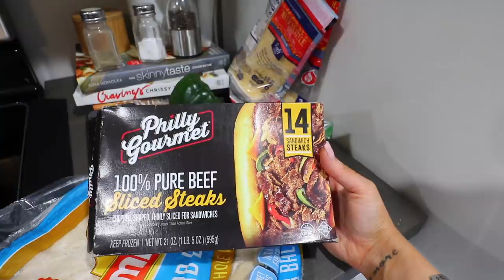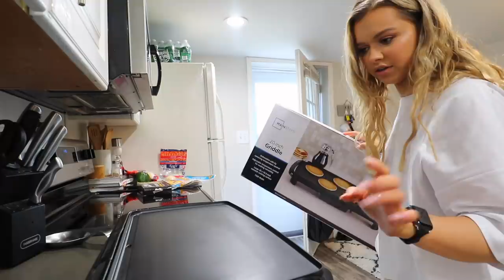My Current Makeup Routine, Philly Cheese Steak Quesadillas & Easy Monkey Bread!